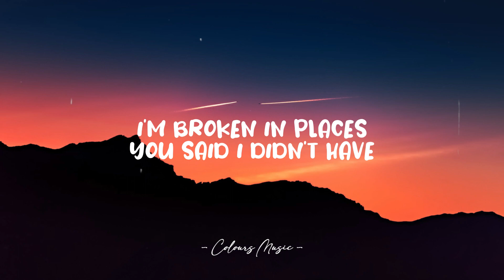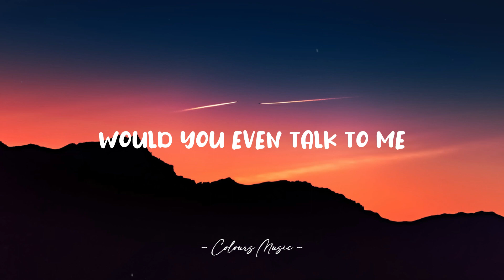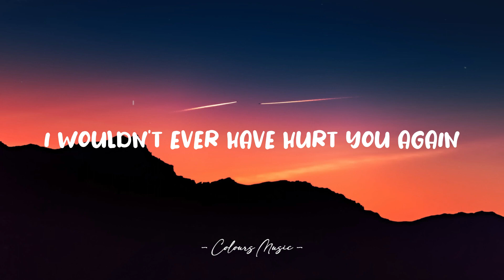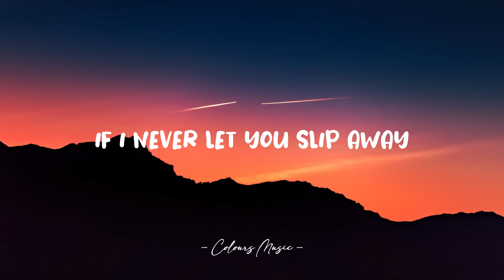Jamie Grey - If I Never Said Goodbye (Lyrics) 🎼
If I Never Said Goodbye - Jamie Grey (Lyrics)
Lyrics video for "If I Never Said Goodbye" by Jamie Grey.

📜 Lyrics:

let you get away from me
you’ll never be back inside my arms
so what can i say
i'm broken in places you said i didn't have

why was it so hard to see
to see it was love until you left
and now you moved on
i feel alone with a stranger in my bed

if i never said goodbye to you
if i never broke your heart in two
i wouldn't hate myself the way that i do
you wouldn't have fallen for someone new

and if i never let you slip away
if i never made so many mistakes
i wouldn't have to fall asleep through the day
just so i can see your face

would you even talk to me
i'm sure that we'll meet in this small town
would you look away
pretending to stare at your phone, keep on looking down

a million things to say
but there's no words to change the past
and sorry won't work
even if it's the first time i've ever said it now

i'm not the same kind of person you met
i wouldn't ever have hurt you again
i know that i did you wrong
i know you're already gone

but not the same kind of person you met

but if i never said goodbye to you

if i never let you slip away